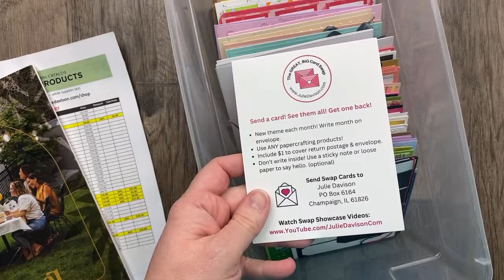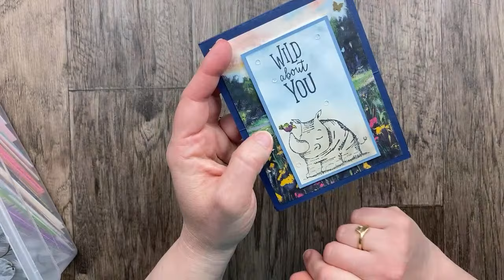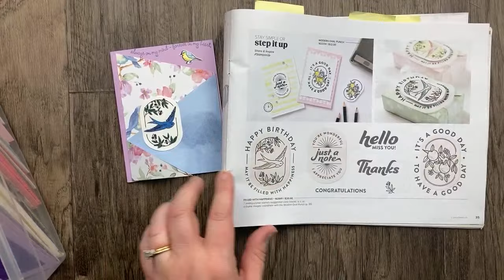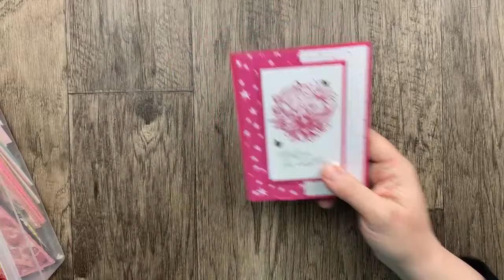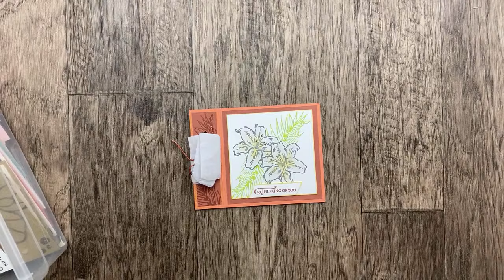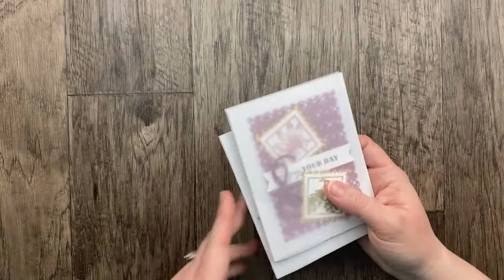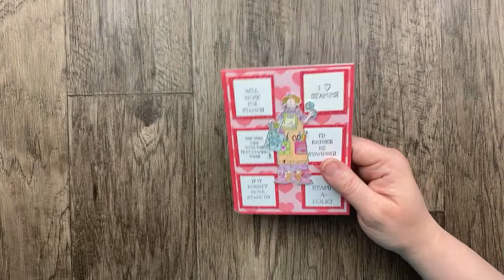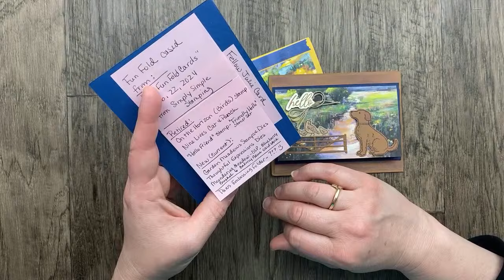40 “Something Old, Something New” Card Swaps | The Great, Big Card Swap Showcase: March 2024, Part 2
In this video -- 40 "Something Old, Something New" Cards -- including fun folds -- to inspire you!

The Great, Big Card Swap
Hosted by Julie Davison, Independent Stampin' Up! Demonstrator
Send a card! See them all! Get one back!
• Send Full Size Card
• Write the month on your envelope
• Include $1 to cover return postage & envelope
• Don't write inside! Include a sticky note or loose paper to say hello.

Please limit to ONE swap card per stamper per month.
April 2024 Theme: Three
May 2024 Theme: Hello, Goodbye

and order $40 or more to get the next free project kit! Project kits provided by Julie Davison, Independent Stampin' Up! Demonstrator. Limit one kit per person per month.
Host Code:  6XXJ6SK7 for March 2024